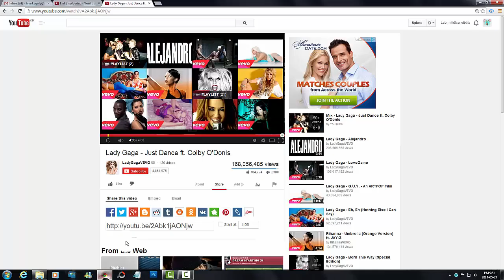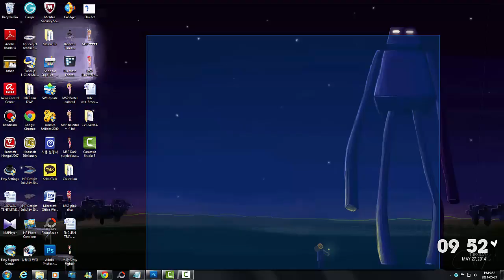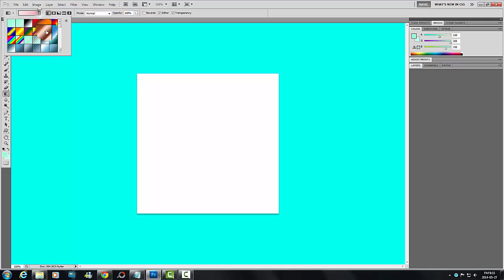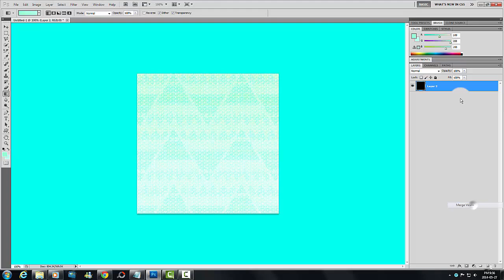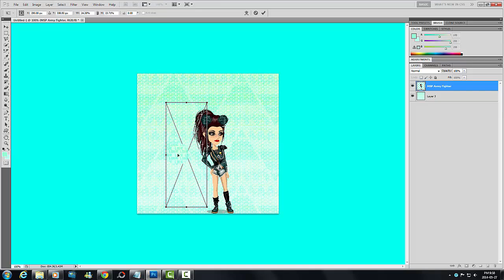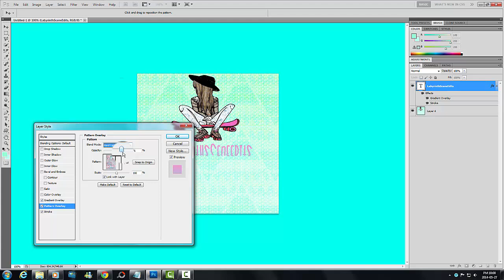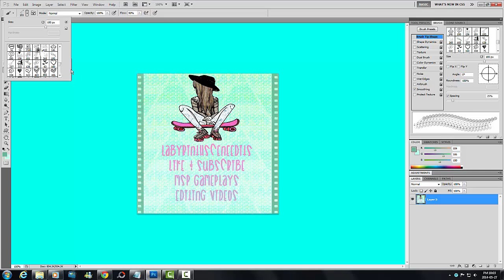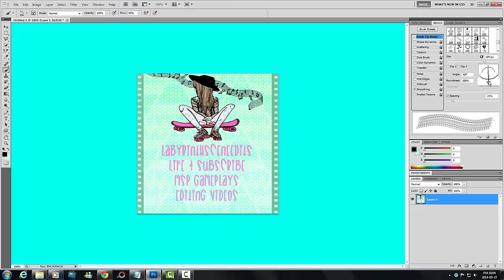How i make my profile pics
NEW EDIT VIDEO!!!
YAAAAAAAAAAAAAAAAAAAAAAYY